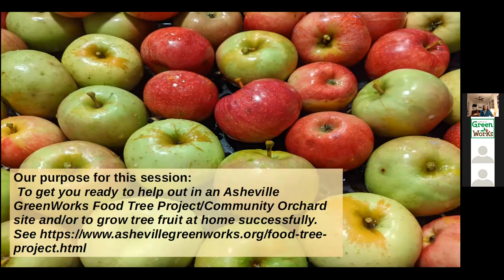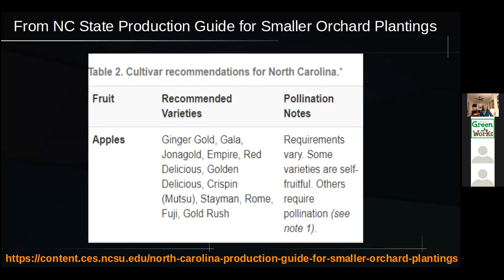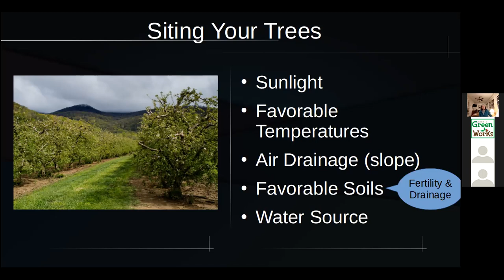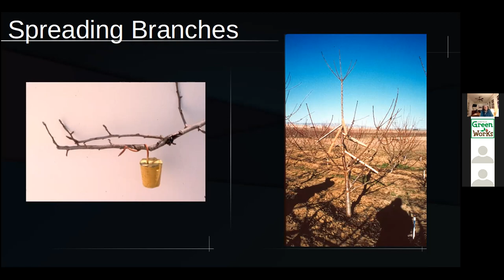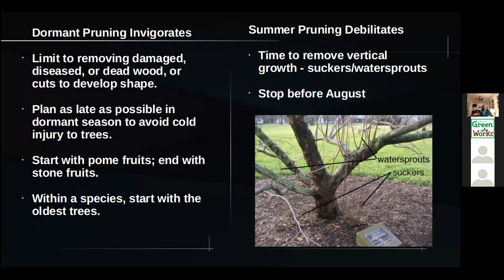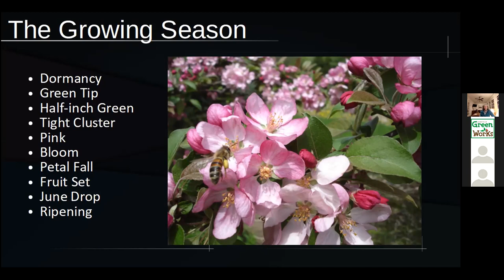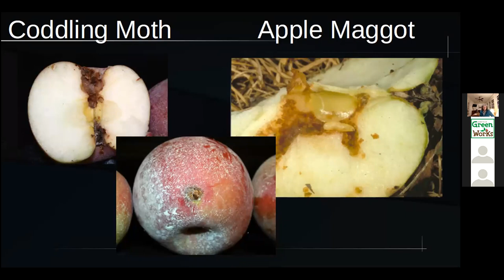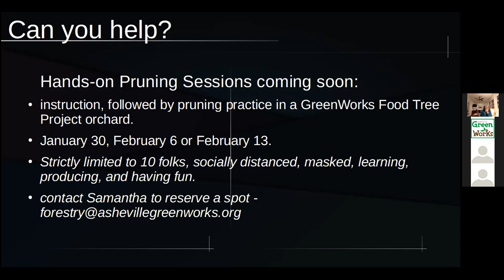Fruit Tree Basics Workshop 2021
Join Kris Medic for a workshop on the basics of maintaining fruit trees in Western North Carolina.

Bio: Kris Medic is a Board Certified Master Arborist, Author, Educator and Horticulturalist with 40 years of experience. Kris is also a volunteer TreeKeeper with Asheville GreenWorks and an avid orchardist.

Join Asheville GreenWorks for a workshop or a public workday.

Thank you to the City of Asheville for sponsoring this workshop.